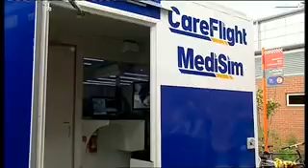WIN TV Mobile Trauma Training Facility 2